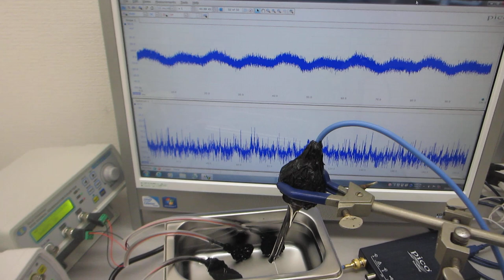超音波の音圧測定・解析システムと発振制御システム